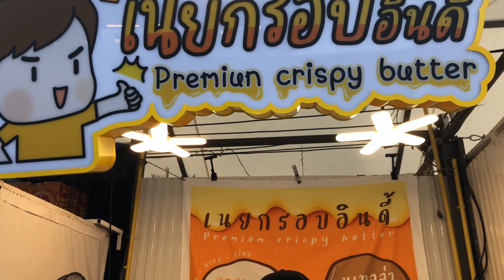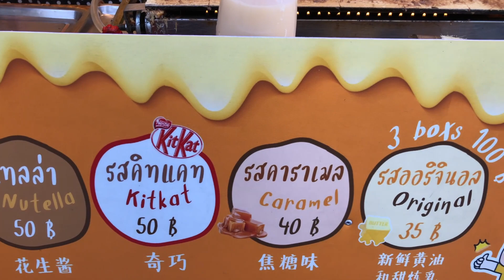THE THINEST WAFFLE / Amazing preparation of crispy waffles with different toppings /Thai street food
Amazing street food! Various interesting food cooked right on the street in front of your eyes! Cheap and delicious food will not leave anyone indifferent!
惊人的街头美食！各种有趣的美食就在您眼前的街道上烹制！便宜又好吃的食物不会让任何人无动于衷！